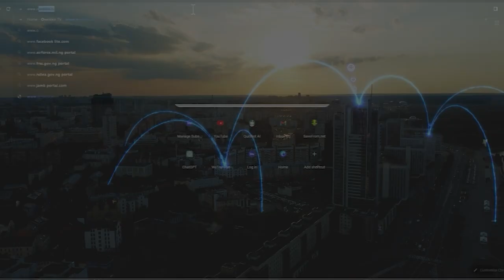Trump Campaign Hacked by Iran, Israel-palestine Conflict Escalates,Trump Wants Elon Musk to Fix Govt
Join us on World Watch as we explore the latest headlines shaking the globe! Trump expresses interest in Elon Musk taking on a government efficiency role during a revealing interview. Meanwhile, the FBI is investigating a hacking incident linked to Trump's campaign, allegedly involving Iran. In international news, Israeli forces are in the spotlight after reports of a fatal incident in the West Bank, while a former Japanese germ warfare unit member seeks repentance in China. Plus, Violet Affleck turns heads by donning Jennifer Lopez's iconic dress from a date with Ben Affleck! Lastly, the International Court is keeping a close watch on Venezuela amid a crackdown on dissent, and Texas Rangers gear up to meet the Boston Red Sox.